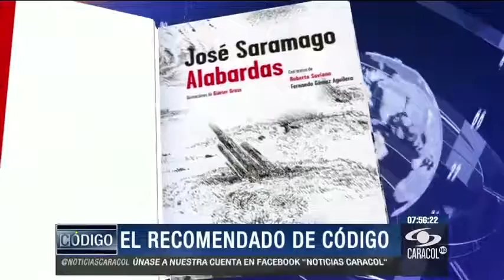Suenan campanas de bodas en el Gobierno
Emitido el 02 de Diciembre de 2014. El ministro Diego Molano se casa con Lizeth González, virreina nacional de la Belleza y reina internacional del banano en 2012.